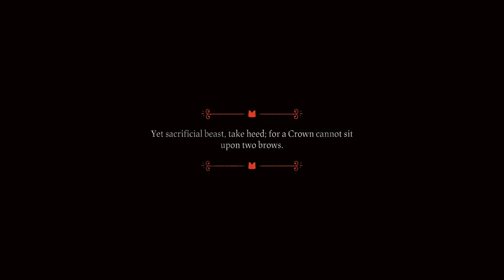QuickLook [0913] PC - Cult of the Lamb